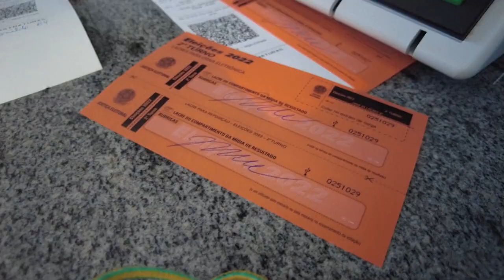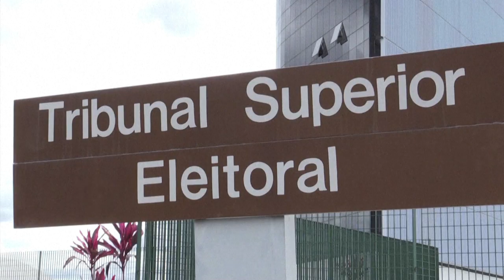Lula oder Bolsonaro: Brasilien hat die Wahl | AFP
Kommt in Brasilien Luiz Inácio Lula da Silva zurück an die Macht, oder bleibt Jair Bolsonaro Präsident? Das sollen die Bürgerinnen und Bürger bei der Stichwahl am kommenden Sonntag entscheiden. Dabei ist das politische Klima im größten lateinamerikanischen Land extrem gespalten.